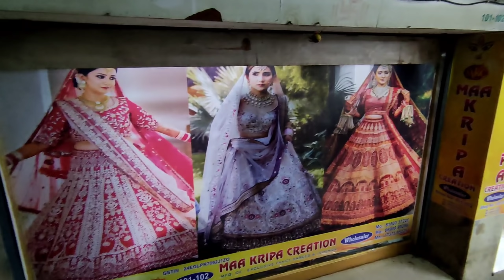199₹ डिजाइनर लहँगे लो सबसे सस्ते !! पहली बार मे पसंद आ जाये ।। सीधा Manufacturer से,Lehenga Market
Most Demanding Lejenga Collection,Single Pic Available,पहली बार मे पसंद आ जाये,
Shop Address
Maa kripa creation
GSTIN : 24EGLPR7092J1Z0
101- 102, Basement, Arihant Market,Ring Road, Surat-395002
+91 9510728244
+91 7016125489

VIDEO DECLAIMER
डिस्क्लेमर
   🙏🙏धन्यवाद🙏🙏
Mdz vlogs